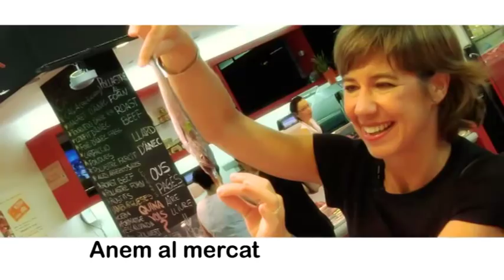Anem al mercat la Barceloneta.mp4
Al mercat de la Barceloneta, l'Ada Parellada omple el cistell amb peix de roca.